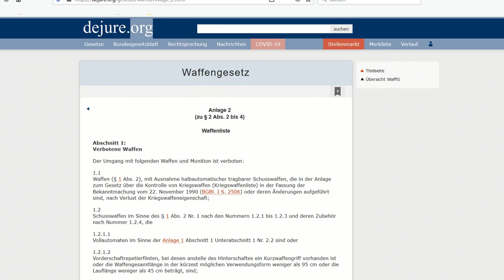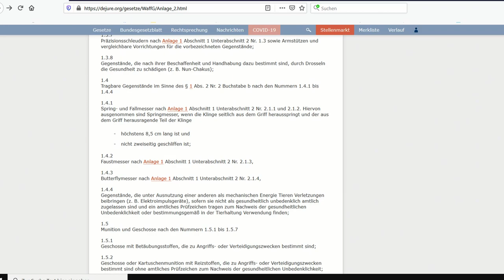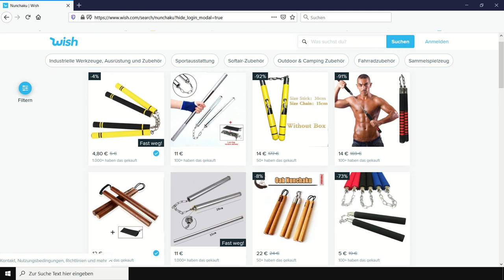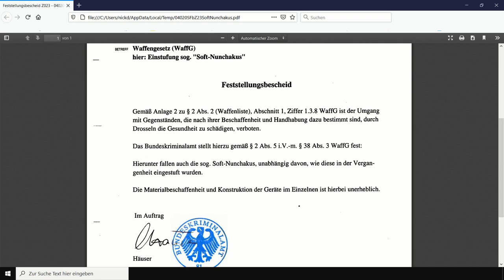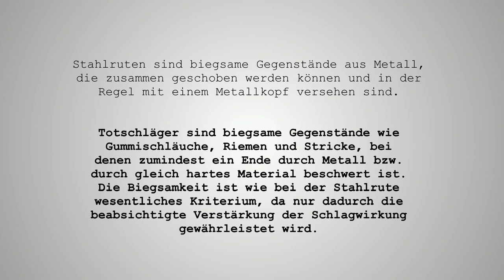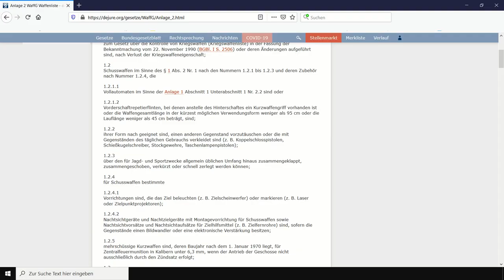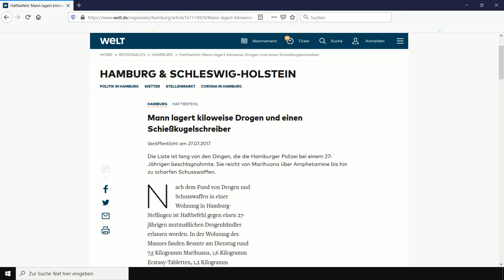TOP 5 illegale Waffen: diese fünf Waffen sind in Deutschland verboten !!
In dem Video stelle ich Euch die TOP 5 der Waffen vor, die in Deutschland verboten sind. Jeglicher Umgang mit diesen Waffen stellt eine Straftat dar! Lasst also lieber die Finger von diesen illegalen Waffen.

Das Video dient übrigens nur der Aufklärung und soll sachlich über die Verbote informieren. Ich kann mich daher auch hier nur wiederholen: keiner sollte derartige Waffen zu Hause haben!